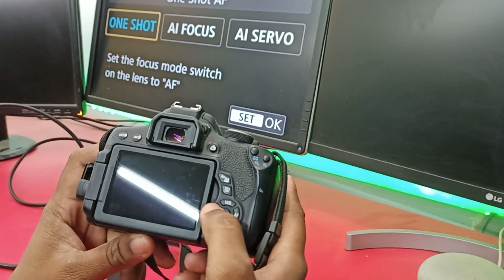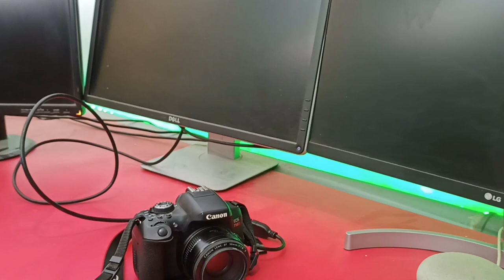DIY Use your Monitor LED as a DSLR Monitor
Mini HDMI to HDMI Cable
My Setup